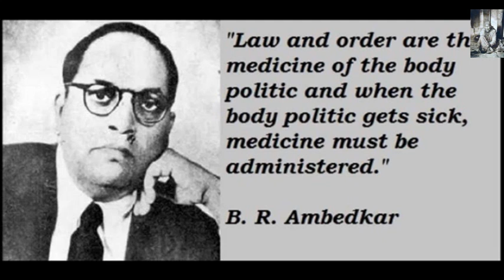Ambedkar Jayanti Greetings Wishes Messages Quotes Images HD Wallpapers Whatsapp Facebook Video